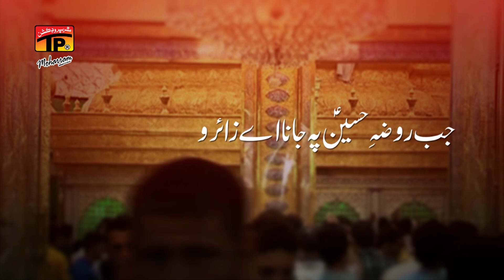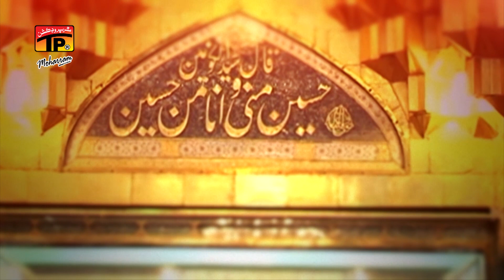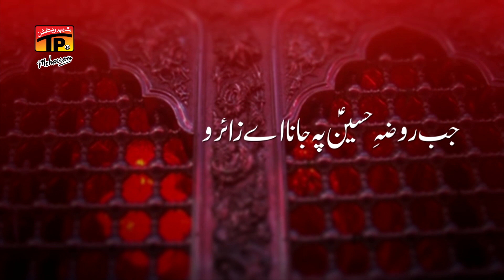Jab Roza E Husssain - Aziz Haider - 2017-18 Noha TP Muharram